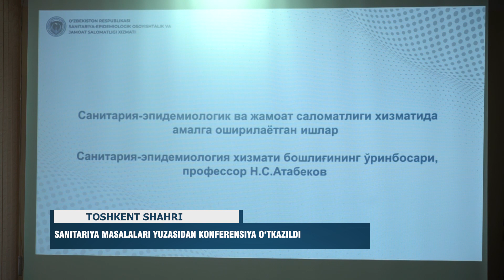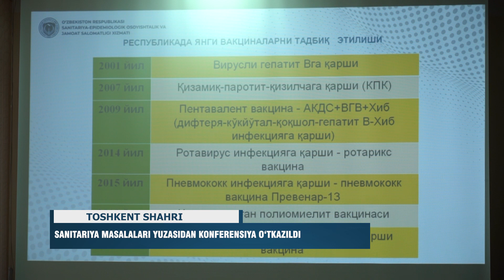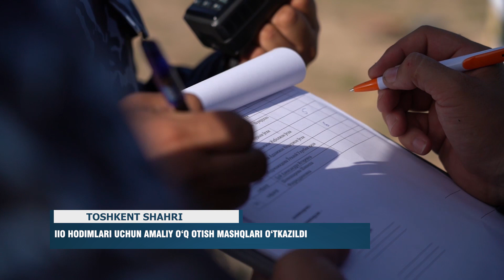IIV haftalik dayjesti #54-son